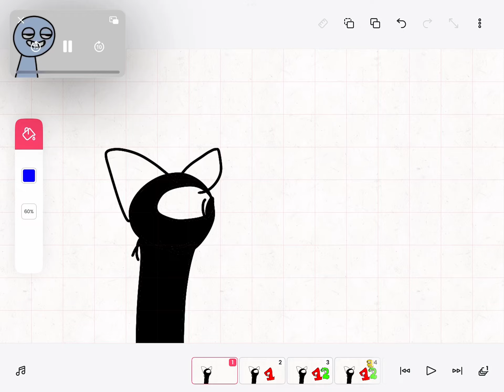We got 1 we got 2 we got 3